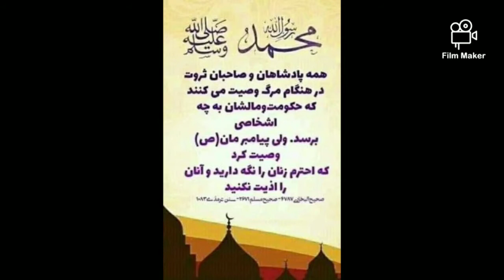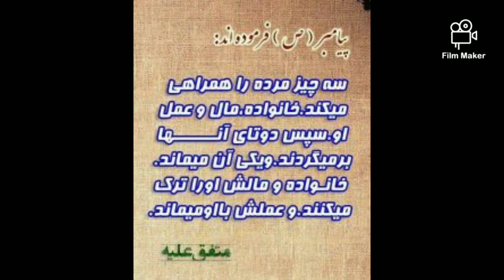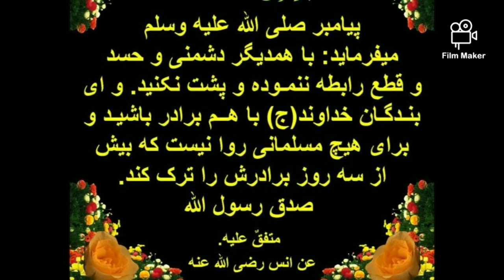نعت پشتو در وصف حضرت بلال رض || خیلی دل انگیز